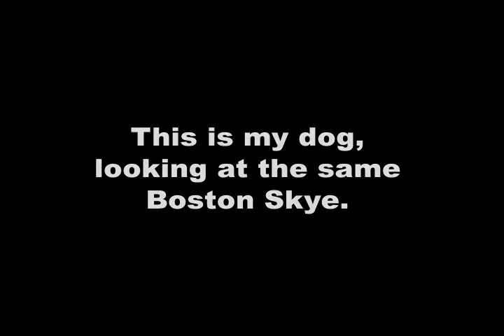The Boston Skye ©Alainna Chiklis 2008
project for school, im pissed cuz some of my best images were damaged and un-savable/usable. But im happy with it.